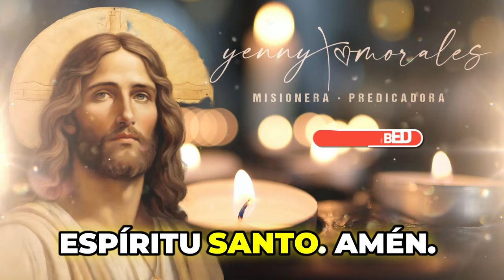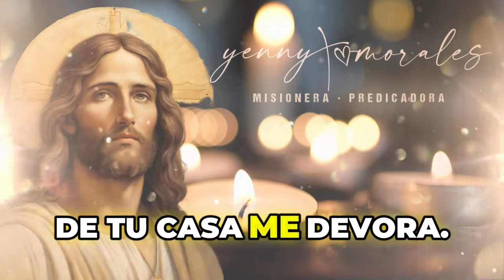EVANGELIO DE HOY, SABADO 9 DE NOVIEMBRE.